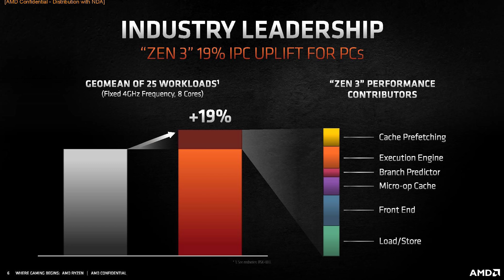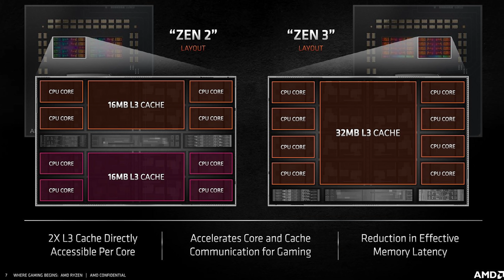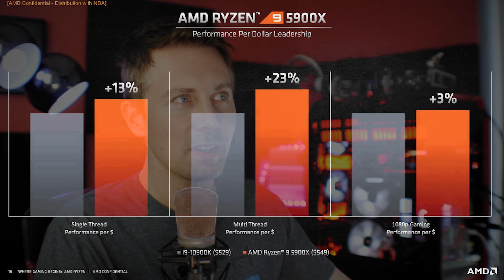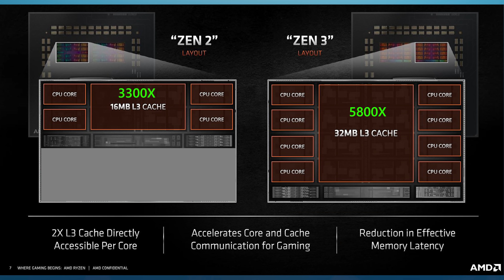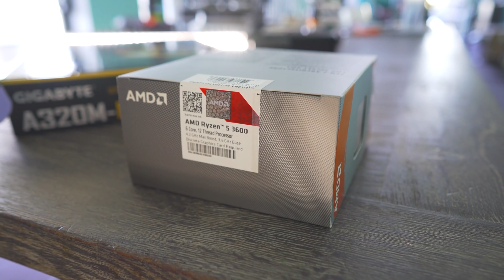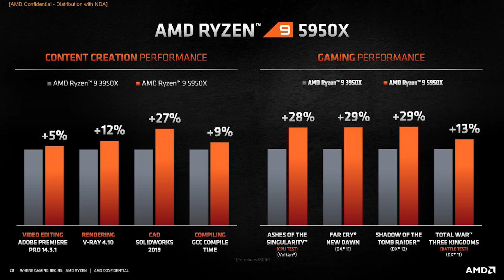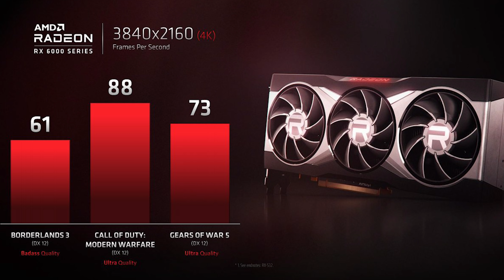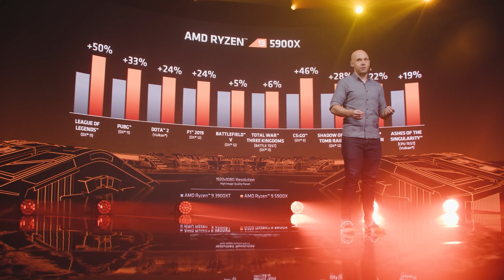Why I think AMD's Zen 3 Ryzen 7 5800X is the Real MVP for High-End Gamers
AMD's announced 4 new CPUs, the Ryzen 9 5950X, 5900X, Ryzen 7 5800X and Ryzen 5 5600X. They showed a 19% increase in IPC, and much, much better gaming performance numbers. This is definitely a boost to be very excited about if you are a tech enthusiast, though let's go over and discuss all the details about this launch, and of course the RX 6000 tease that we got from the Radeon Group.

Not a high end kind of guy?